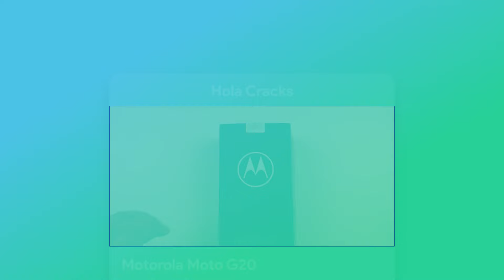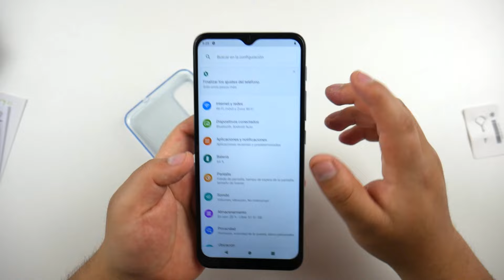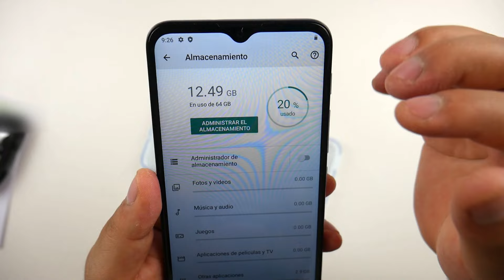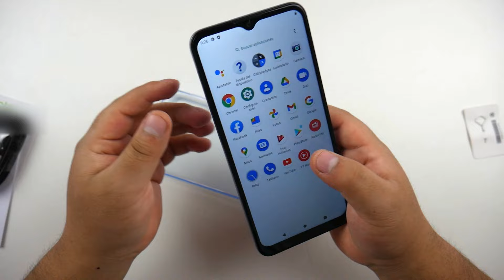Motorola Moto G20 | Unboxing En Español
Unboxing Motorola Moto G20

Descubre al nuevo Motorola Moto G20
Con sus especificaciones principales...